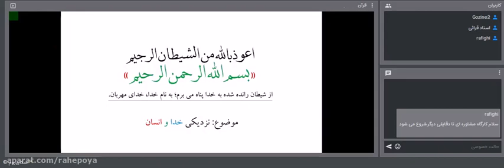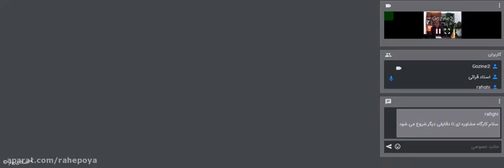Learning lessons about Conference of effective communication between parents and students